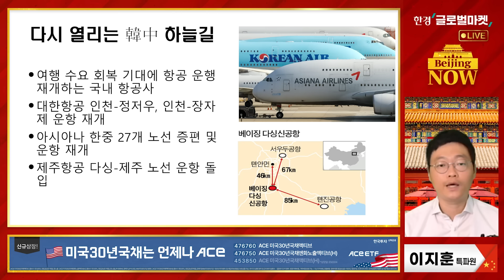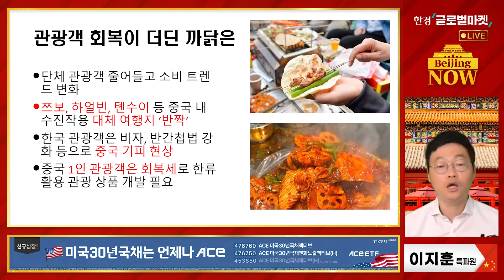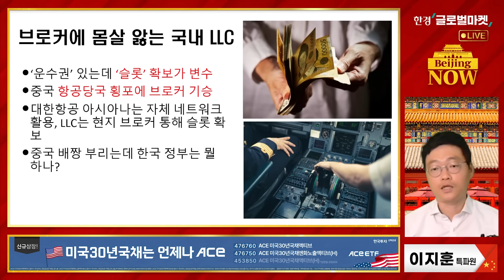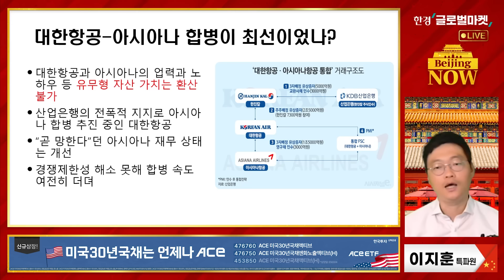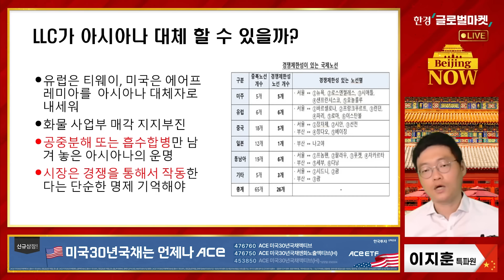하늘길 열리는데…中만 좋은일? 中 브로커에 몸살 앓는 韓 LCC | 이지훈의 베이징나우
코로나 기간 단절됐던 한국과 중국의 하늘길이 다시 열리고 있습니다.
여행 수요 회복을 기대하고 각 항공사들이 한중 노선 운항을 재개하고 있기 때문입니다.
그런데 어려운 환경 속에서 고군분투하고 있는 국내 항공사들이 중국 규제 당국의 횡포에 골머리를 앓고 있다고 합니다.
운항권이 있어도 슬롯을 내주지 않아서 원하는 시간대에 비행기를 띄우지 못하고 있는 것인데요.
중국에선 이 문제를 해결하기 위해선 ‘꽌시’를 통하지 않을 수 없다고 합니다.
이같은 중국내 국내 항공사가 겪고 있는 어려움과, 그럼에도 불구하고 한중 노선 회복에 노력하고 있는 항공사들의 움직임.
그리고 중국인 관광객 감소의 구조적원인 등을 살펴보고, 대한항공과 아시아나를 합병하겠다는 판단이 과연 옳았던 것인지 여부도 함께 따져봤습니다.